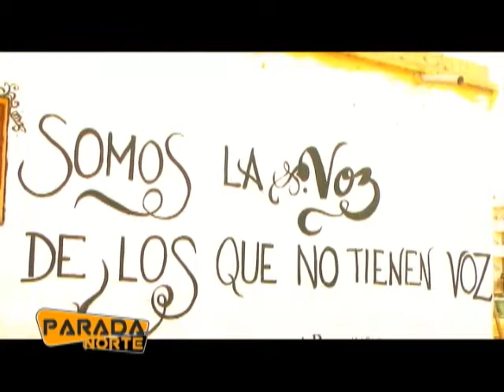PARADA NORTE 28/09/14 MUROS PARA EL ARTE